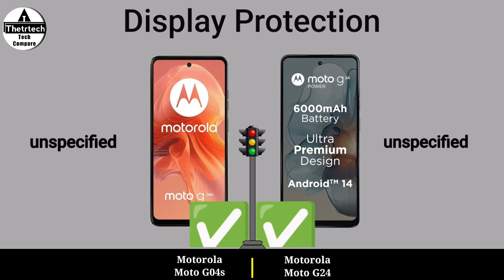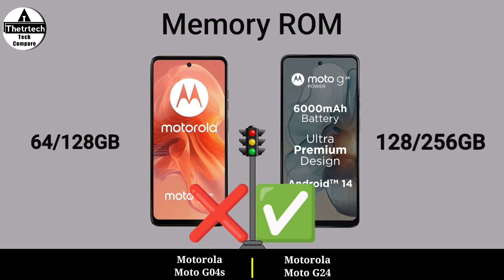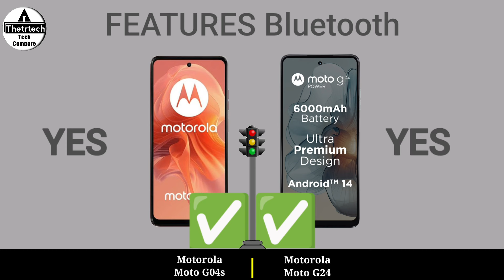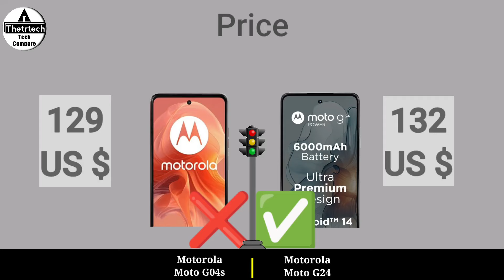Motorola Moto G04s 4G vs Motorola Moto G24 4G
Motorola Moto G04s 4G vs Motorola Moto G24 4G || Motorola Moto G24 4G vs Motorola Moto G04s 4G